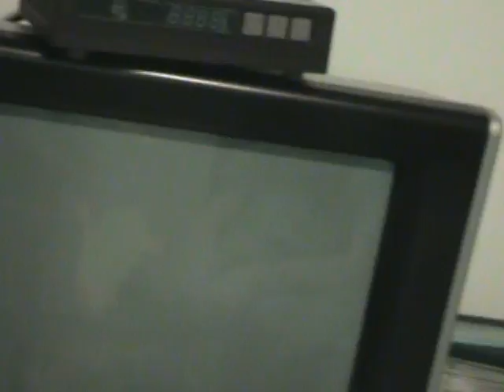Guitar Hero 3 Cliffs Of Dover Expert 5*